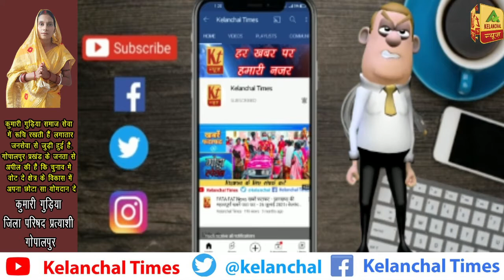पंचायत नगर पारा पुरब सुदर्शन कुमार उर्फ बुलबुल यादव मुखिया प्रत्याशी प्रतिनिधि से खास बात चीत